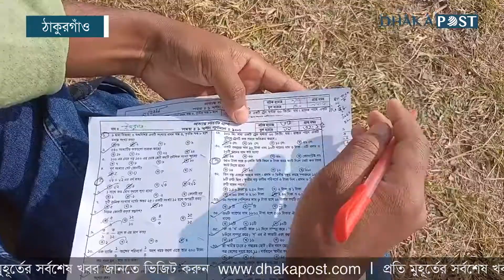ঠাকুরগাঁওয়ে চাকরিপ্রত্যাশীদের ব্যতিক্রমী উদ্যোগ | Job seeker | Thakurgao | Dhaka Post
পরীক্ষার কেন্দ্র হিসেবে সবাই উপস্থিত হয় জেলা স্কুল বড় মাঠে। আর ফি হিসেবে দিতে হয় মাসিক ১০০ টাকা...